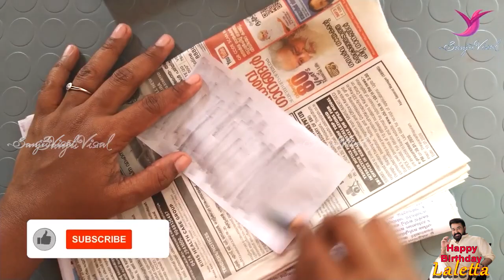Happy Birthday Laletta | Tribute to The Complete Actor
Welcome to SanjuVimal's World of Arts and Crafts. A tribute to The Complete Actor Mohanlal. This video shows you how to do stencil artwork in a bottle. Hope you will enjoy this video. Thank you for being here.